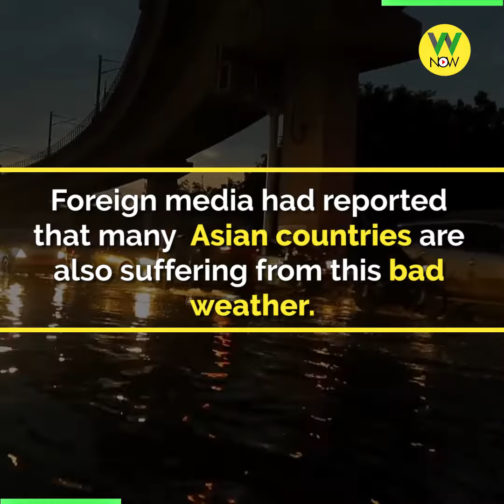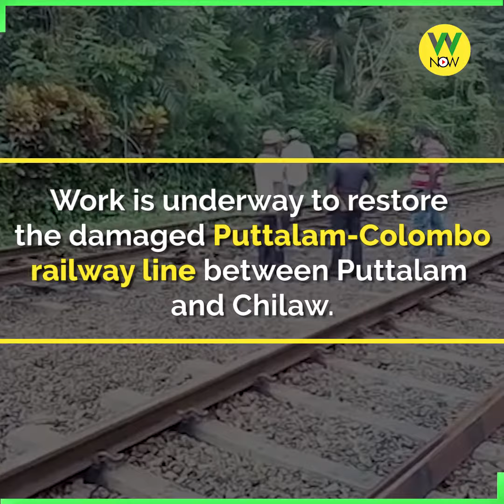The weather that is affecting Asia